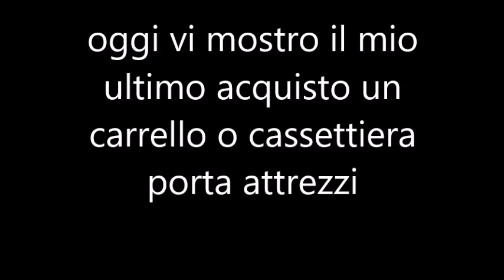carrello porta atrezzi 1